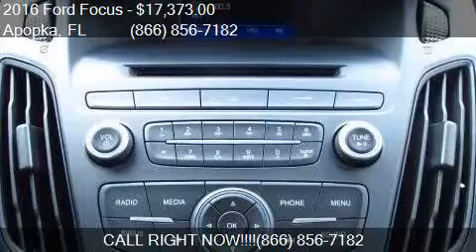2016 Ford Focus SE 4dr Sedan for sale in Apopka, FL 32703 at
This 2016 Ford Focus SE 4dr Sedan is for sale in Apopka, FL 32703 at MULLINAX FORD.

Transmission:
Color: Ruby Red Metallic Tinted Clear
Mileage: 3
Contact MULLINAX FORD 1551 E SEMORAN BV Apopka, FL 32703 to test drive this 2016 Ford Focus SE 4dr Sedan today.